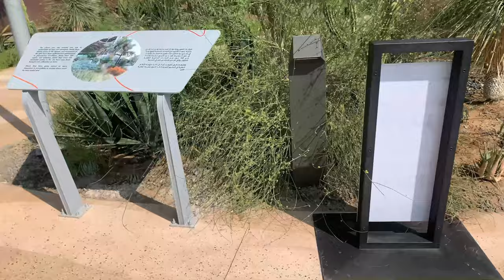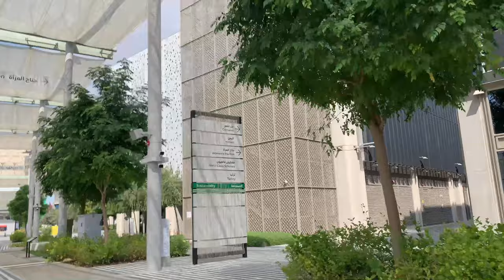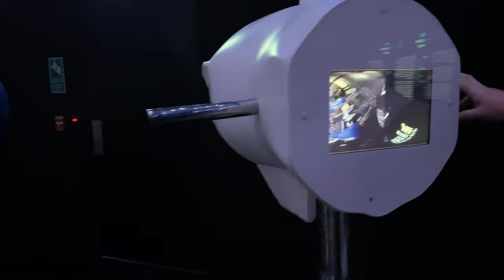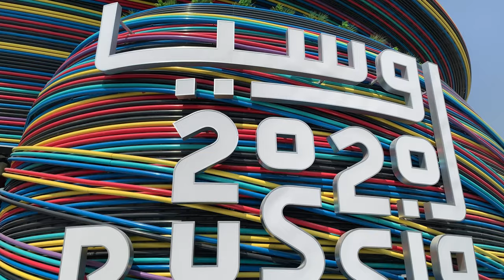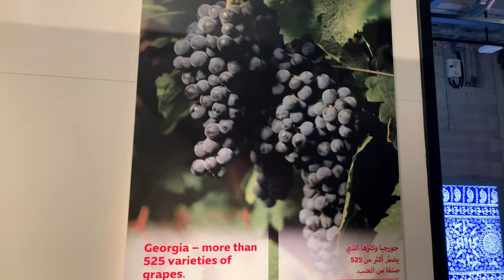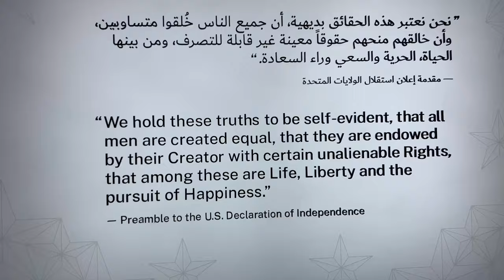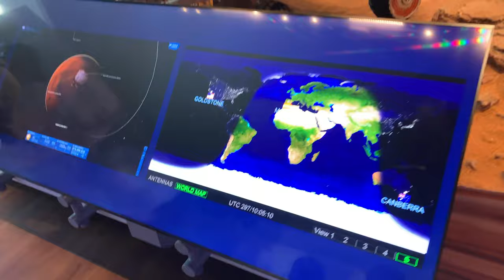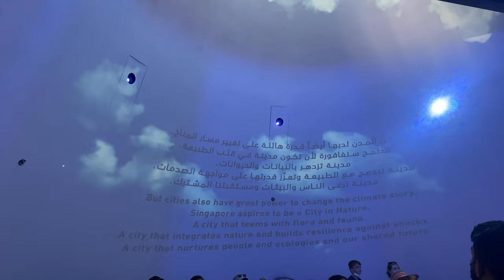ПРОГУЛКА ПО ВЫСТАВКЕ Expo 2020 Dubai